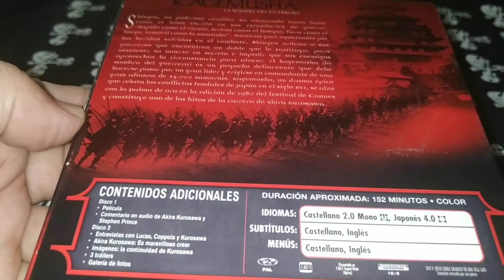KAGEMUSHA, LA SOMBRA DEL GUERRERO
Akira Kurosawa (1980)